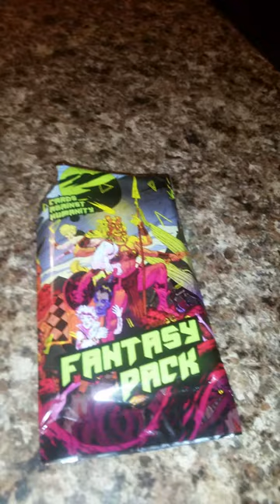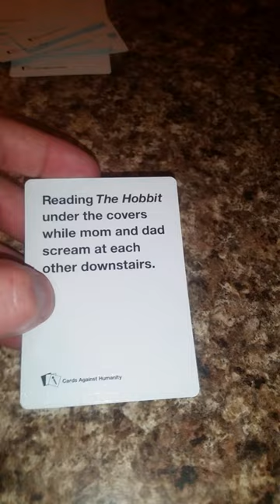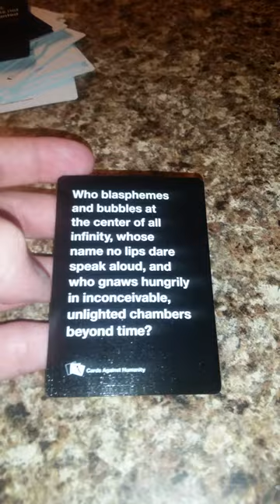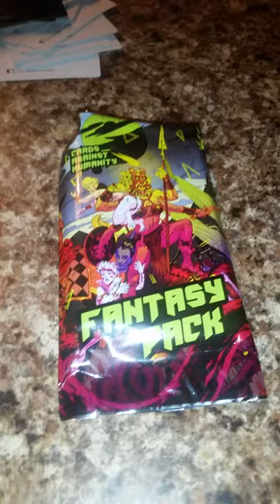Unboxing & Review of the Cards Against Humanity Fantasy Pack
Taking a look at every card in the Cards Against Humanity Fantasy Pack!
Let me know what you think of the pack and which is your favorite card in the comments!

Check out my Cards Against Humanity playlist as well as my Unboxing playlist & other videos!